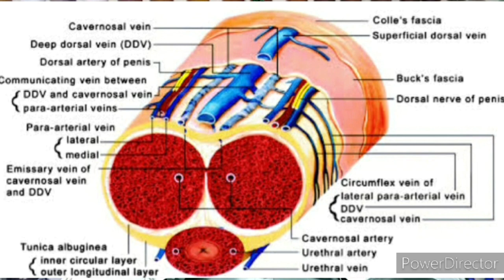गंभीर सेक्स प्रोब्लम की 2 खास दवा ।7 दिन में असर सुरु।